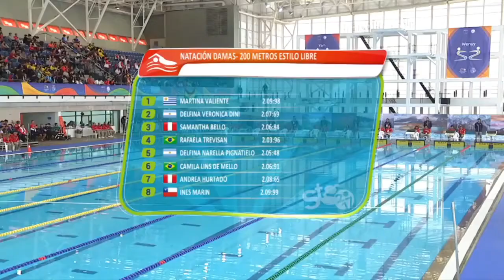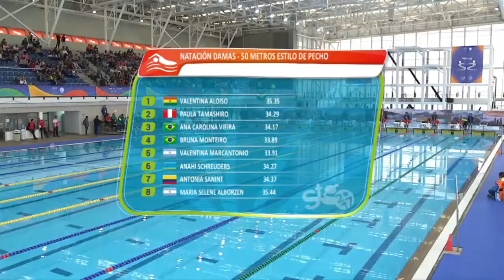tercera fecha juegos sudamericanos de la juventud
Medalla de plata para Paula Tamashiro